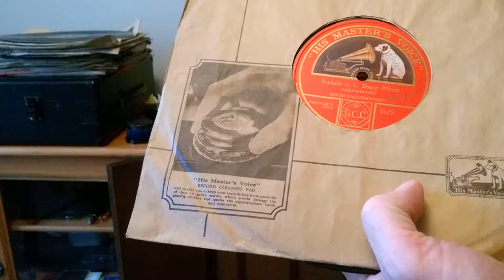Sergei Rachmaninoff - Prelude in C Sharp Minor - Single Sided 12" HMV 78rpm - HMV 157 Turntable